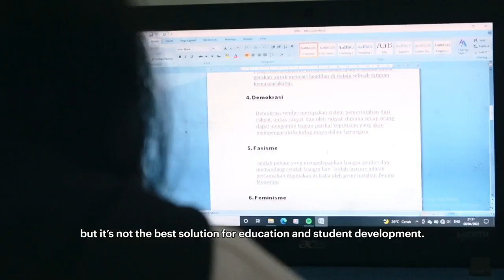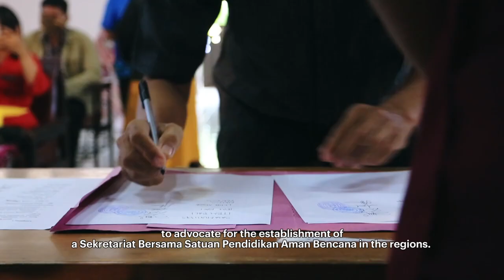CARAKU BERUBAH! 3 MENIT INDONESIAN VERSION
Antena Parabola :
TV Digital :
 42 UHF Jabodetabek-Banten